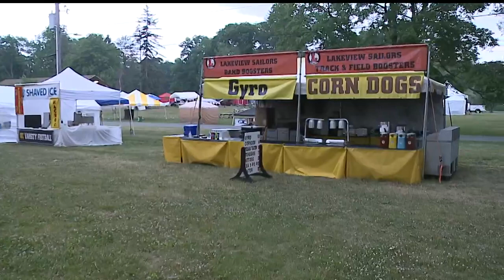Strawberry festival kicks off in Grove City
Strawberry Days Festival kicks off in Grove City, Pennsylvania